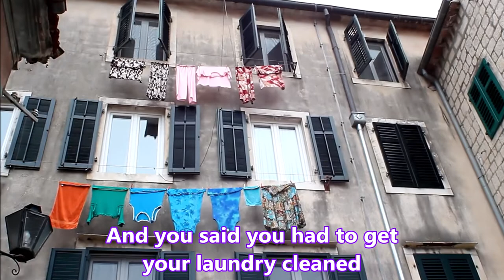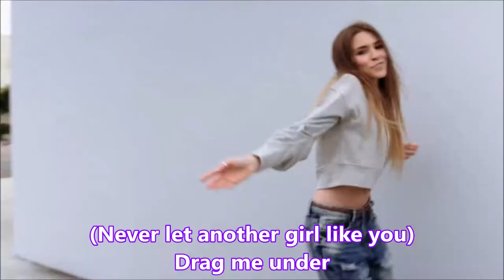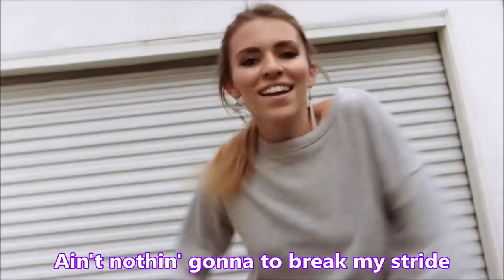Break My Stride - Matthew Wilder - Amymarie Gaertner - w/lyrics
"Break My Stride" is a song performed by American recording artist Matthew Wilder. It was released in October 1983 as the lead single from his debut album, I Don't Speak the Language, and became worldwide a major hit single for him in late 1983 and spring 1984, reaching number five on the Billboard Hot 100 and number two on the Cash Box Top 100.

The song has been covered by many artists throughout the years, including Unique II in 1996 and Blue Lagoon in 2004 (whose versions both charted highly in various places) and, in interpolations, Puff Daddy with his 1997 hit "Can't Nobody Hold Me Down". In 2009 it was interpolated by Matisyahu in the song "Jerusalem".

Amymarie Gaertner is an American dancer, choreographer, actor, and social media sensation. She rose to fame after posting six-second videos of her freestyle dancing moves on Vine’s now-defunct looping video hosting service. Also, Gaertner can dance to any tune she is given after learning dancing routines on her own.

 in 2015, Gaertner co-hosted the Halloween episode of “Dancing with the Stars.” She also participated in the web series “Sanders Shorts” episode “A Sudden Duet!” directed by fellow Viner and internet personality Thomas Sanders.

She then starred in a few more videos on Thomas’ eponymous comedy and music series.

Gaertner began dancing as a child the first moment she heard music. Furthermore, she recalls dancing around the kitchen and house when he was four years old. As soon as her house’s sound system was installed, she began practicing dancing in the basement.

Also, Gaertner’s been dancing there for a while now and has set up a small studio there. Gaertner was never afraid to dance in front of an audience, so she soon began performing at events and participating in talent shows.

On March 1, 2008, Gaertner created her own YouTube account. However, in early 2011, she began sharing short snippets from her appearances in various talent competitions.

She uploads dancing, singing, and vlogging videos to her YouTube channel.

Gaertner was one of the first individuals to test out Vine in January 2013, and by March of the same year, she had become one of the first people to try out the new platform.